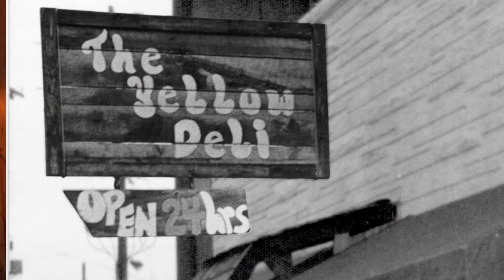The History of the Yellow Deli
David Jones (David Yonah) came to the first Yellow Deli in 1973.  Fifty years later, he is still part of the Yellow Deli people.  He tells about the history of the Yellow Deli.  Gene Spriggs (Yoneq) was the beginning, with his wife Marsha.